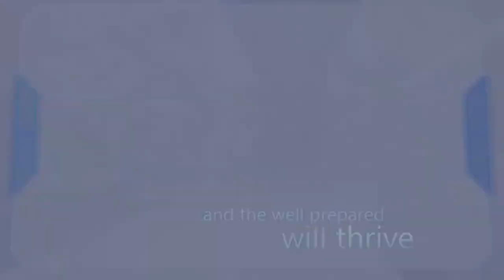Payments Hub from Pelican.ai:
Payments Hub from Pelican.ai: An Integrated Payments Hub integrates all infrastructures, banks and transaction types.

1. Automated file management, reformatting and routing direct to clearing banks and networks.
2. Connects to any core banking or back-office system.
3. End-to-end cash visibility and reporting, with full reconciliation for nostro network and liquidity management.
4. In-built real time Sanctions, AML and Fraud detection capabilities

Click here for more: pelican.ai/stp